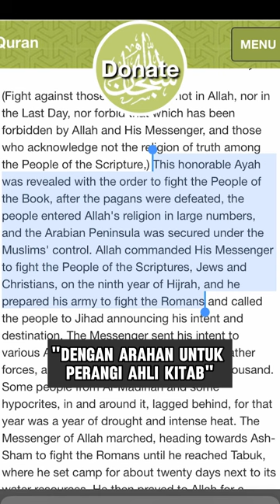Pembenci Islam Terperangkap Secara Live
MAYBANK
Pertubuhan Mualaf Berbilang Bangsa Kuala Lumpur dan Selangor